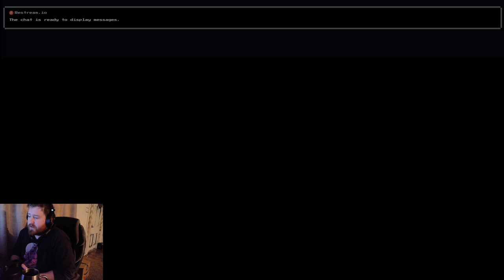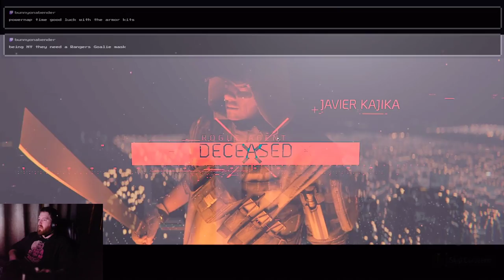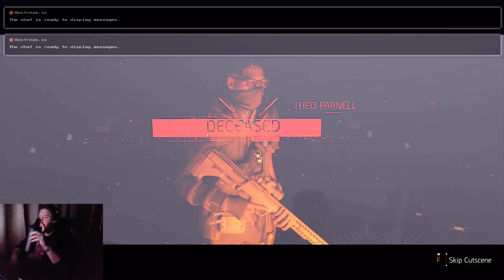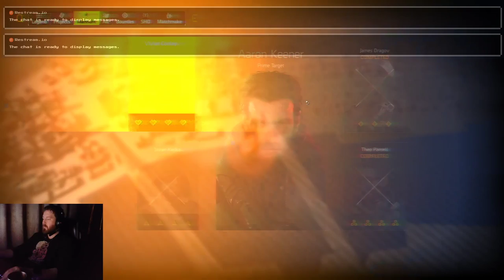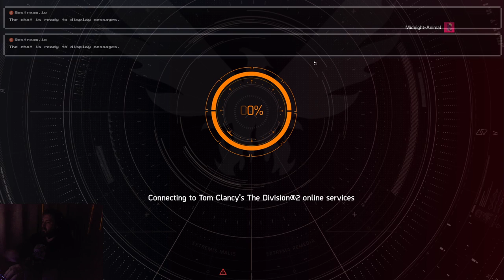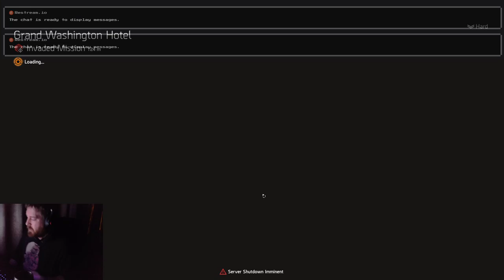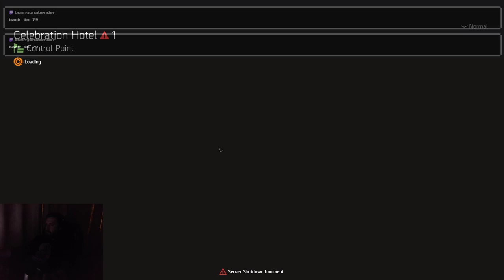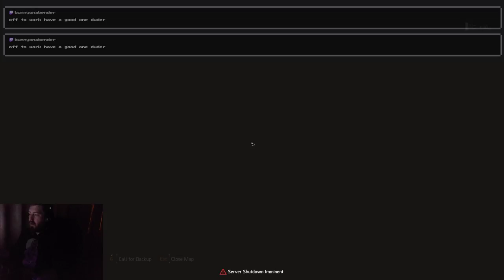Terry Chance's The Diggin Tub : Cyborgs of New Detroit